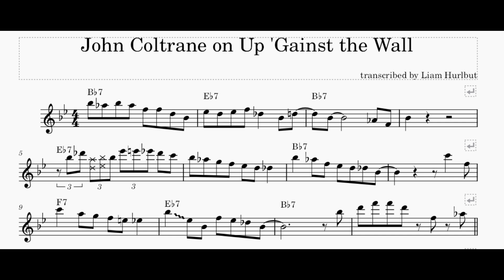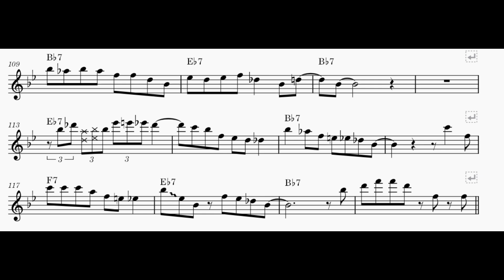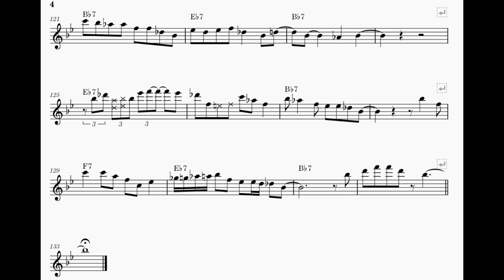Up Gainst' The Wall, John Coltrane transcription